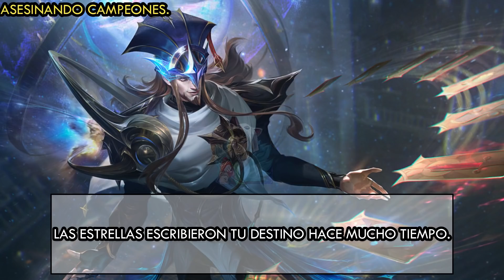TWISTED FATE ASTROMANTE INTERACCIONES ESPECIALES ESPAÑOL LATINO | WILD RIFT.